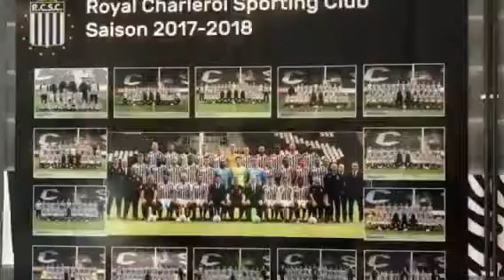SMF - Belgium vs. Switzerland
SMF - International Minifootball
Friendly Match - Belgium vs. Switzerland